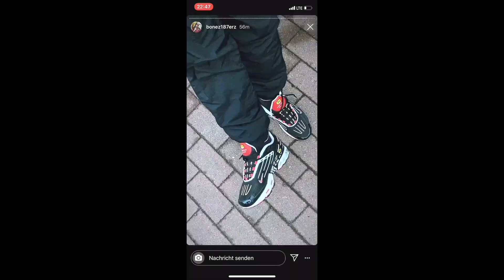Wir reagieren auf PESO,SUPREME & die krassesten VINTAGE PIECES | Peeces x Yannick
Wir haben uns mit Yannick zusammen getan und uns 5 kranke Fashion Pieces rausgesucht. Mit dabei sind natürlich Sachen von Peso, Supreme aber auch sehr seltene Vintage Pieces. So wie zum Beispiel ein Aladdin Shirt für 6***$?? Und wer kennt noch die Champion Olympia Jacke aus 1996, die Shindy in seinem Roat 2 Goat Video trägt?

Pieces aus dem Video:
1. Peso Puffy Jacket aus Spoiled Youth
2. Supreme x Nike Air Max Plus
3. Aladdin Vintage Shirt (hier der Link zu mehr Informationen)
4. 6PM College Jacket
5. Champion Atlanta 1996 Olympic Jacket